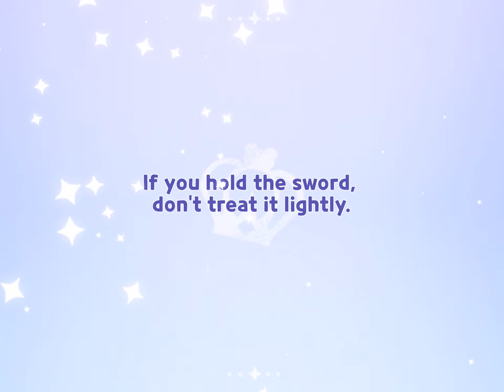I wasn’t expecting this… | Cookie run: kingdom